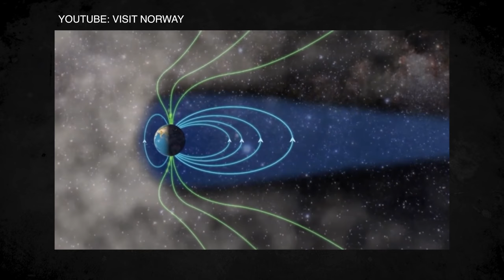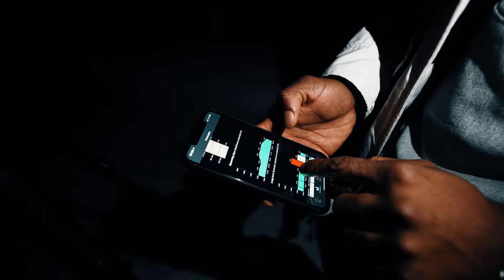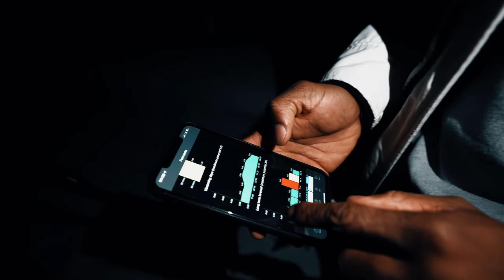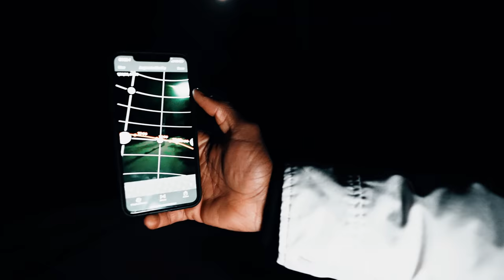How to Photograph the Northern Lights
I spent a whole week running around Northern Finland looking for the northern lights, here's a couple of things i did to make sure I captured them as best I could.

Next week's video is such a delicious cinematic masterpiece. I cant wait for you to see it. Thanks so much for the support and thanks for 50K.

Stay Adventurous Dear Friends!!

Comment ‘100 ISO only' if you read all the way through to this.